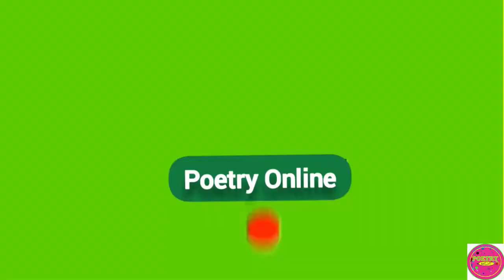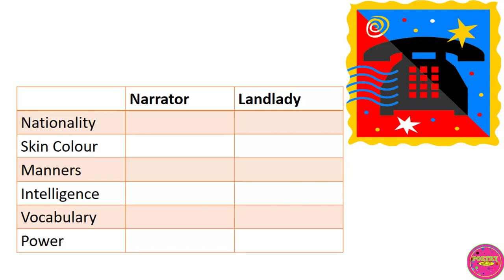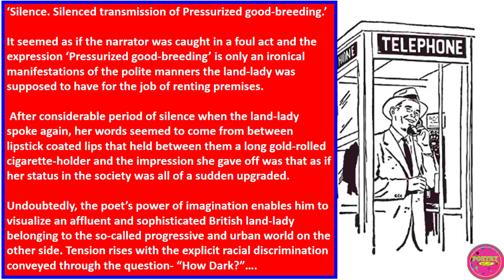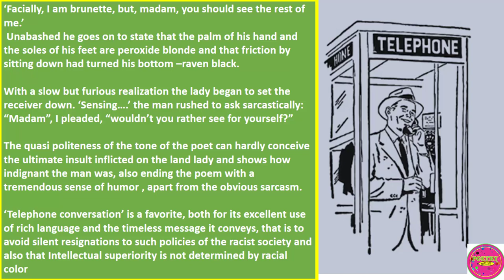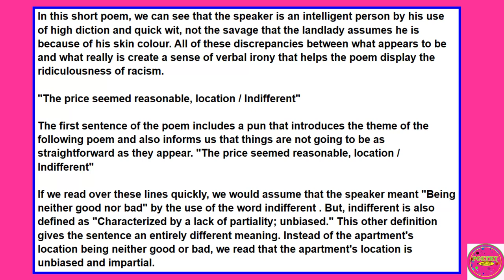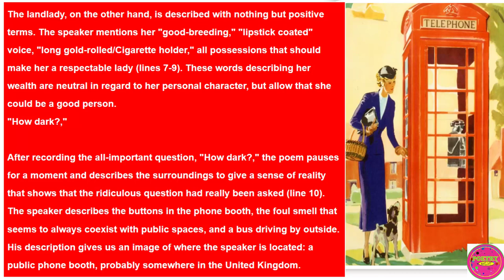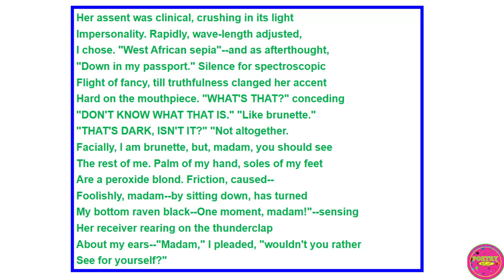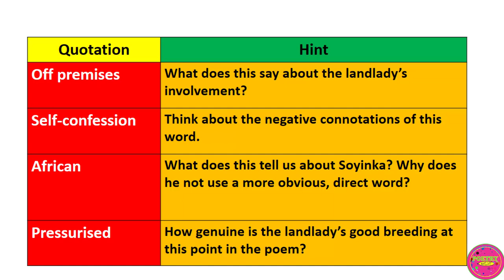telephone conversation by wole soyinka summary and analysis